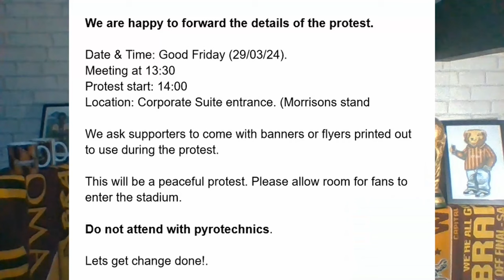PROTEST FRIDAY! BRADFORD CITY V TRANMERE ROVERS MATCH PREVIEW